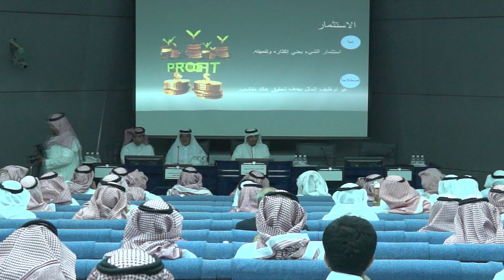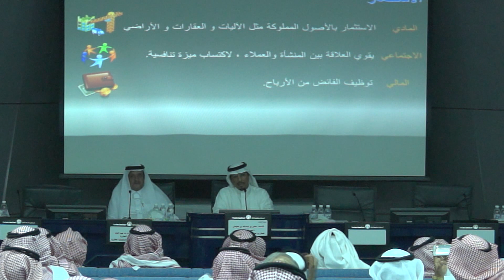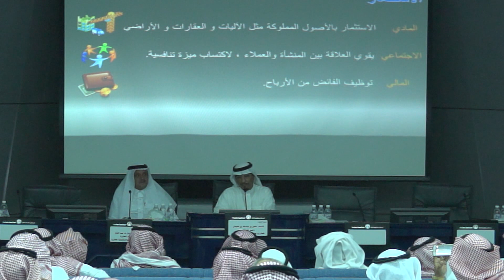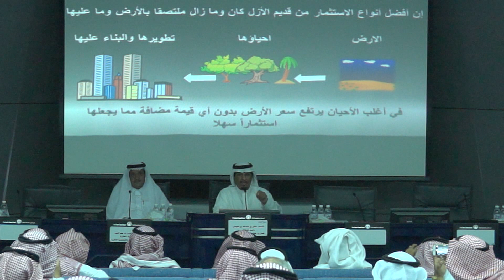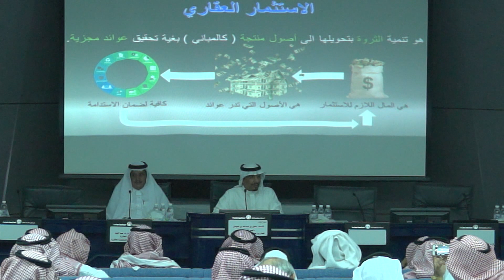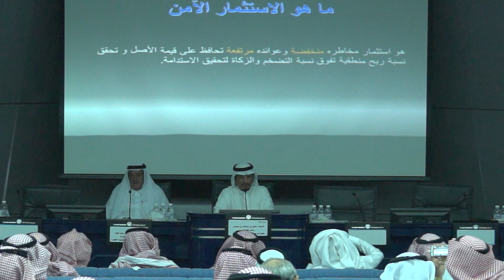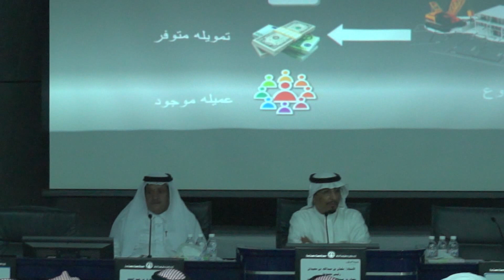الاستثمار العقاري الآمن 22 3 2016م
ضمن فعاليات اللجنة العقارية بغرفة الرياض محاضرة الاستثمار العقاري الآمن يقدمها سعادة الاستاذ سلمان بن عبدالله بن سعيدان رئيس مجموعة سلمان بن عبدالله بن سعيدان للعقارات
إشراف حميد العنزي  / تصوير واخراج صالح الرشيد